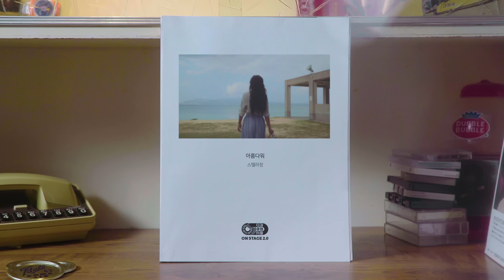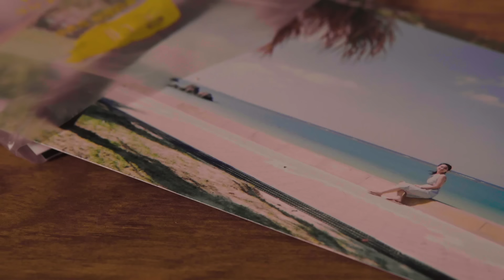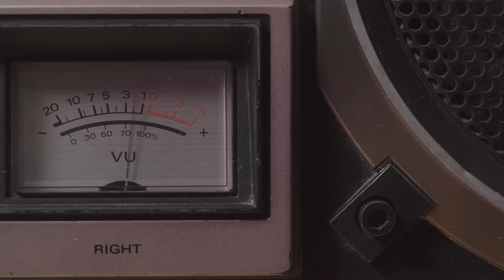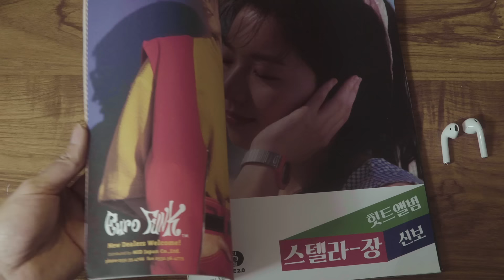스텔라장 - 아름다워 (디깅클럽서울ver.) MV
ARTIST: 스텔라장
TITLE: 아름다워 (디깅클럽서울ver.)

디깅클럽서울(Digging Club Seoul)
주목받아 마땅한, 시대를 앞선 숨은 음악을 재조명합니다.

[제작]
NAVER 문화재단